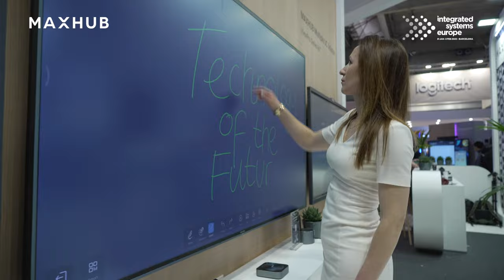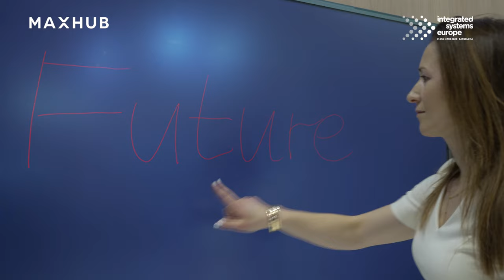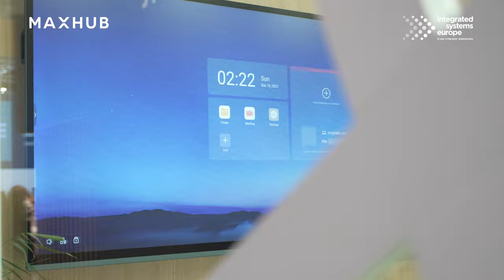ISE 2023 - A Quick Walk-through of MAXHUB’s Booth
If you have not visited MAXHUB at ISE23, here is the booth tour video for your quick look 👀